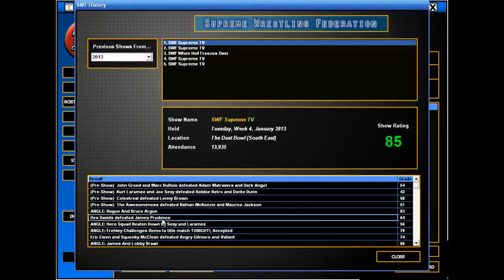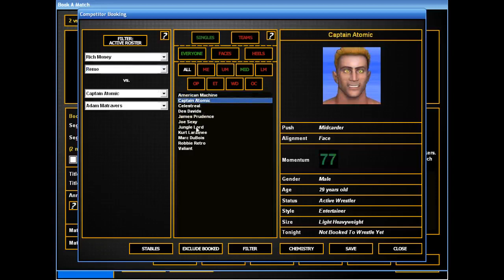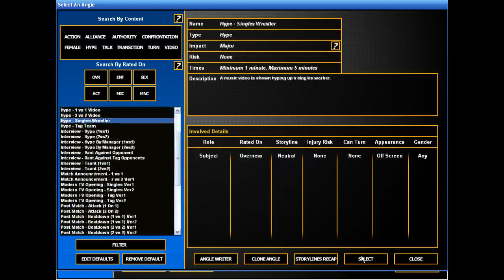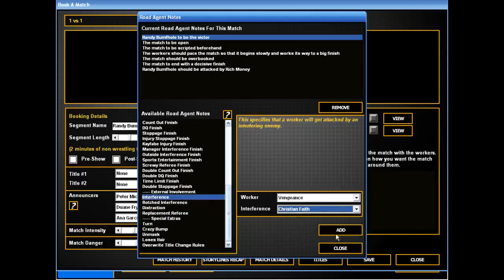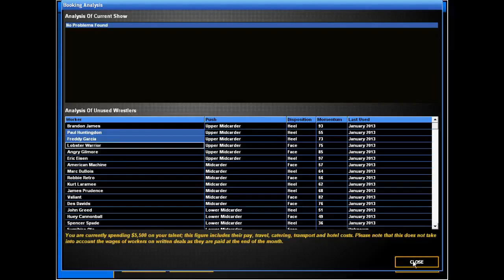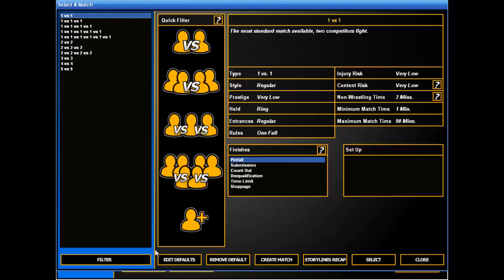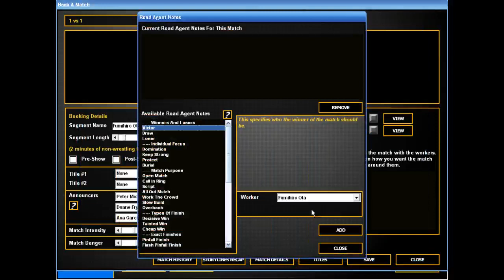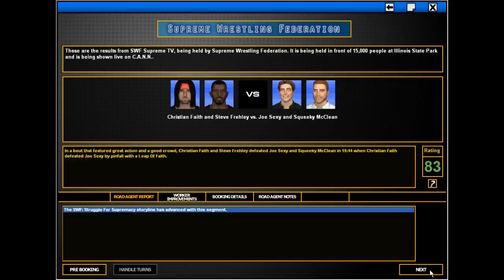Let's Play TEW 2013 - SWF Episode 12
Hopefully not an unlucky episode...